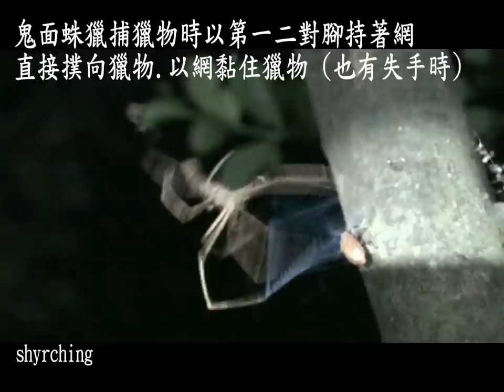Golden spider hunting insects